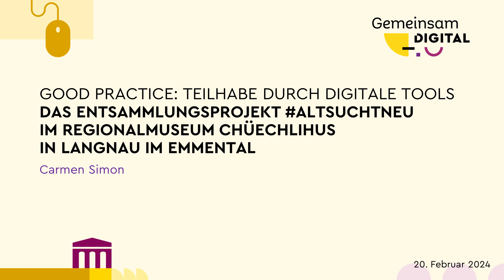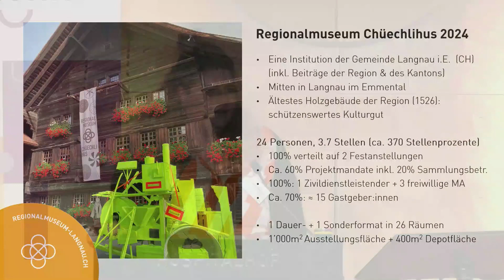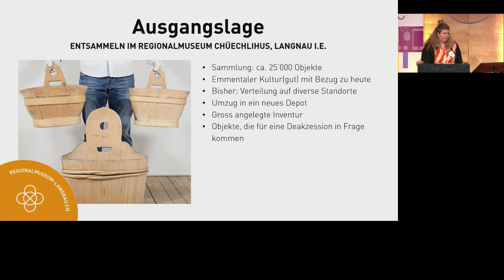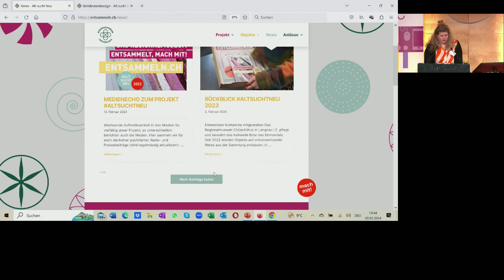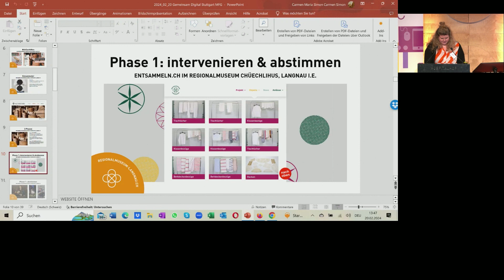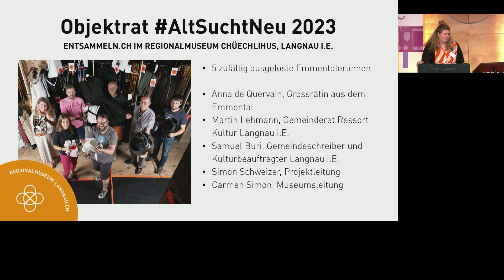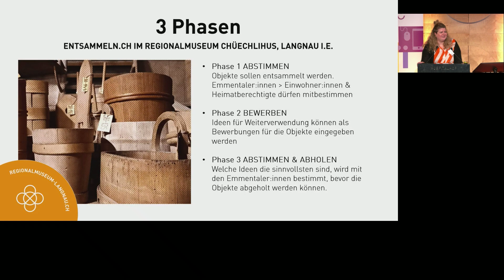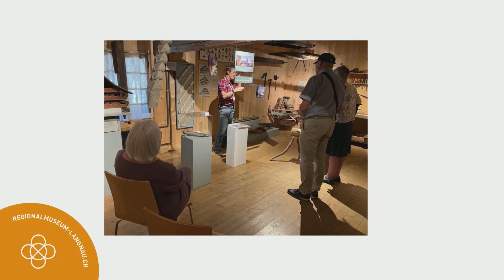Das Entsammlungsprojekt AltSuchtNeu im Regionalmuseum Chüechlihus in Langnau im Emmental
Good-Practice-Beitrag zur Tagung „Gemeinsam Digital“ am 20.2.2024 im Hospitalhof Stuttgart mit Carmen Simon

Das Regionalmuseum Chüechlihus ist eines der größten und vielfältigsten Regionalmuseen der Schweiz. Das Museum verfolgt seit 2022 ein auf drei Jahre angelegtes Deakzessionsprojekt. Das partizipativ angelegte Projekt involviert die regionale Bevölkerung sowohl in den Entscheidungsprozess, welche Gegenstände entsammelt werden, wie auch in die Wahl, an wen die ausgesonderten Objekte übergehen sollen. Die ersten Projektjahre liefern hier wichtige Antworten und Denkanstösse für die Zukunft der Museumsarbeit.

Bleiben Sie auf dem Laufenden über zukünftige Angebote für kleinere Museen mit dem MFG-Newsletter „Digitale Kultur“

Gemeinsam Digital wurde veranstaltet von der MFG Baden-Württemberg in Kooperation mit der Landesstelle für Museen Baden-Württemberg, dem Museumsverband Baden-Württemberg und dem Zentrum für Kulturelle Teilhabe Baden-Württemberg und ermöglicht durch das Ministerium für Wissenschaft, Forschung und Kunst Baden-Württemberg als Hauptförderer und mit weiterer Unterstützung durch die Wüstenrot Stiftung.